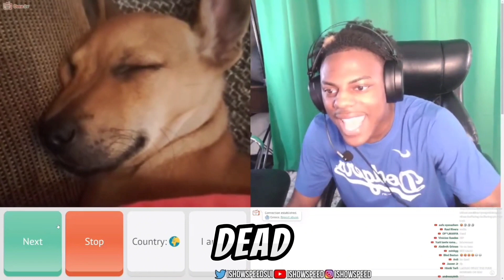The Dog pranking IShowSpeed 😂🔥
Ayo . I hope you guys have a good day and stay awesome . Can we get 1k Subs, it's help me to do more content .